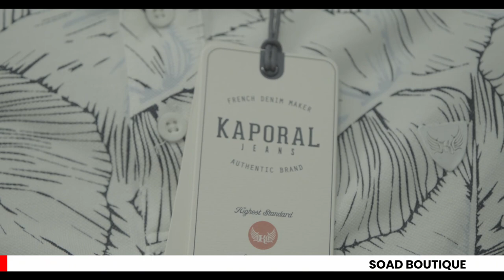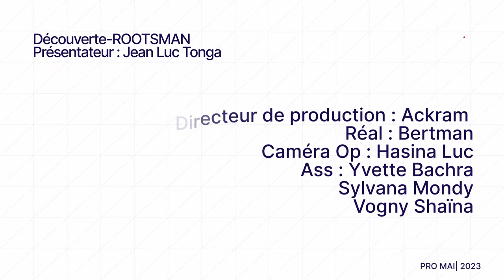Enfin🤩, Rootsman sur Point carré ❤️🥰😍!!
ROOTSMAN, sy ny mozikany ary ny tantarany, mivahiny eto @ Point carré 🔥